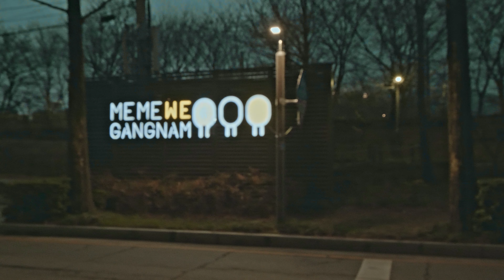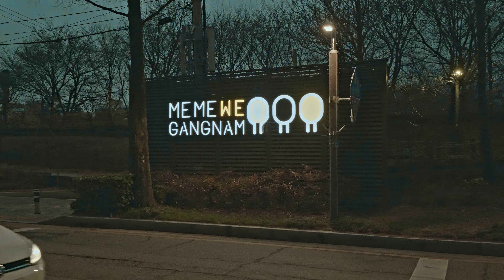[4K] 강남 선릉역에서 강남역, 양재역, 매봉역까지 저녁 산책 하기 wewalk와 함께하는 랜선여행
* 일자: 2022년 3월 30일
* 날씨: 맑음 ☀️
* 기온: 10℃🌡

00:00 Preview
01:30 wewalk

영상 내 개인 정보 침해가 발생하였다면, 이메일로 연락 바랍니다.